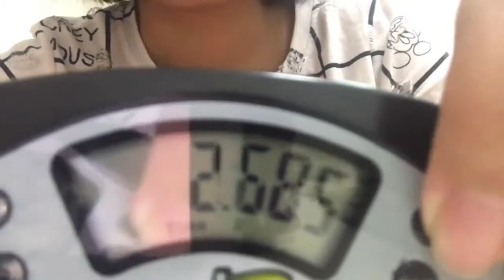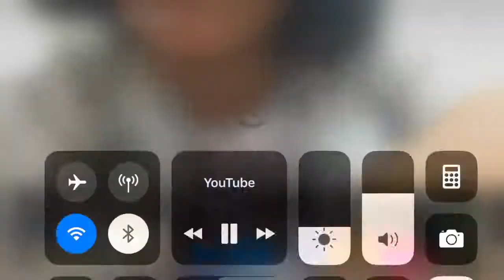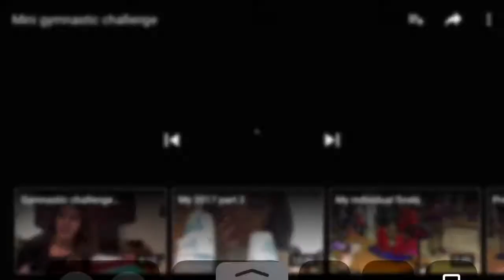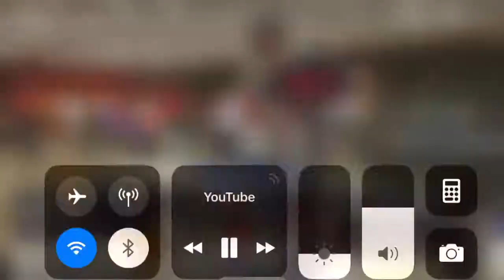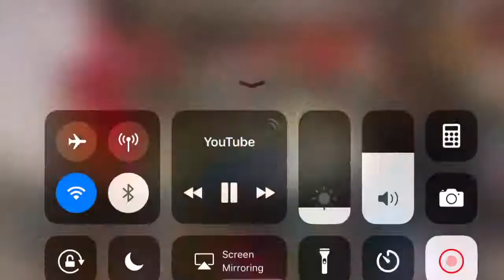My 2017 part 3